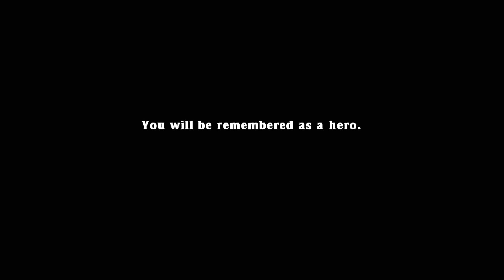Spelunky December 12, 2017 Daily Challenge $3,336,275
My new highest score on a daily challenge! It almost feels like cheating with how much extra score I got from gathering + duping gems but that's just how it goes when new bugs are found I guess.